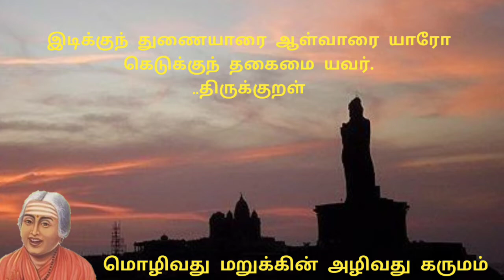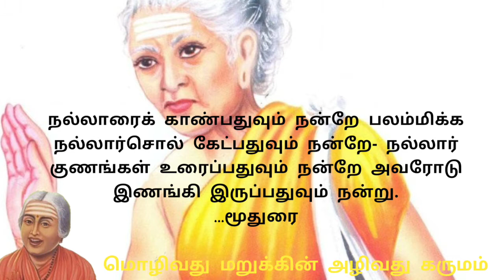முருகு தமிழ் | கொன்றை வேந்தன் | 79.மொழிவது மறுக்கின் அழிவது கருமம் | கவிஞர் ச.பொன்மணி